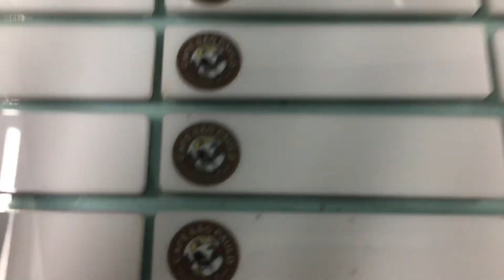হোয়াইট এক্রোলিকে ইউভি প্রিন্ট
যে কোনো প্রিন্টের জন্য যোগাযোগ করুন...
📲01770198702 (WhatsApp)